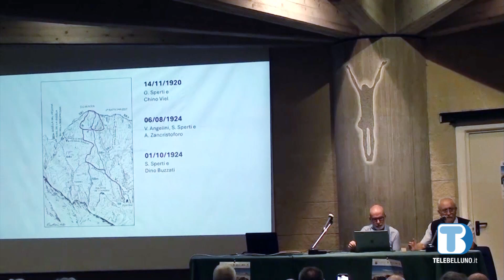La Schiara di Gianangelo Sperti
Una serata per rivivere la vasta attività alpinistica di Gianangelo Sperti